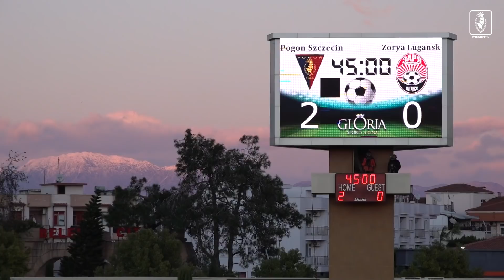Pogoń w Belek 2022 - Dzień 7 - Sparing - Pogoń Szczecin – Zoria Ługańsk 3:1 (2:0)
Zwycięstwem 3:1 zakończył się drugi tegoroczny mecz sparingowy Pogoni Szczecin. Bramki dla Portowców strzelali Vahan Bichakhchyan, Jean Carlos Silva oraz Mariusz Fornalczyk.
Bramki:
1:0 Vahan Bichakhchyan 15'
2:0 Jean Carlos Silva 31'
2:1 Vladislav Kabayev 53'
3:1 Mariusz Fornalczyk 83'